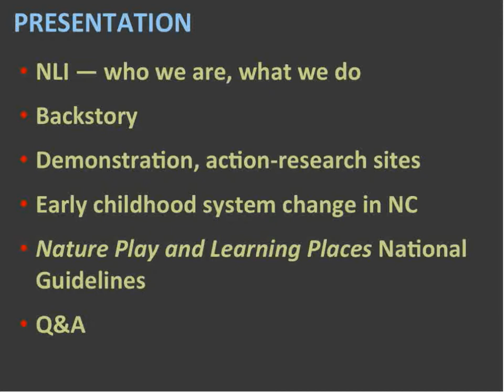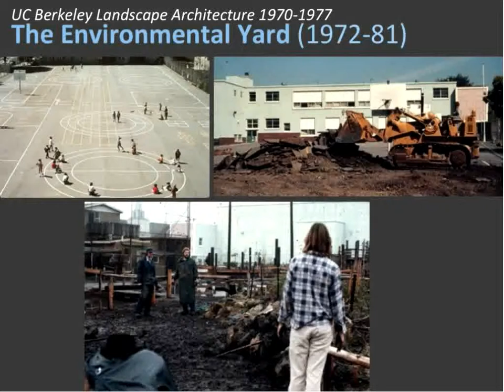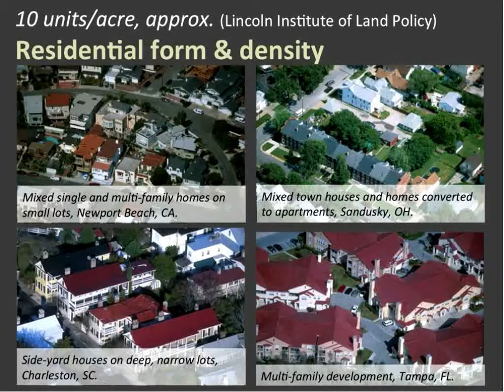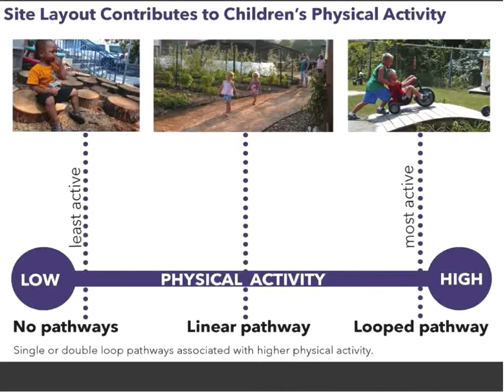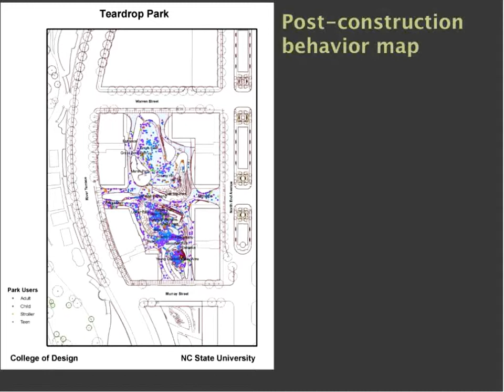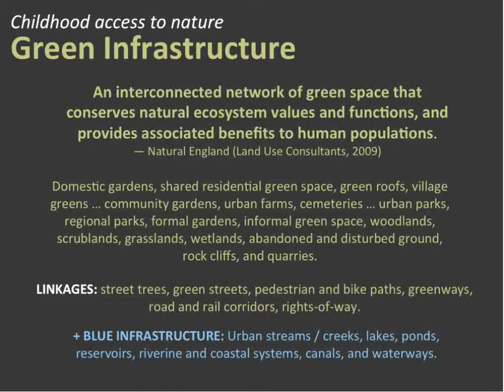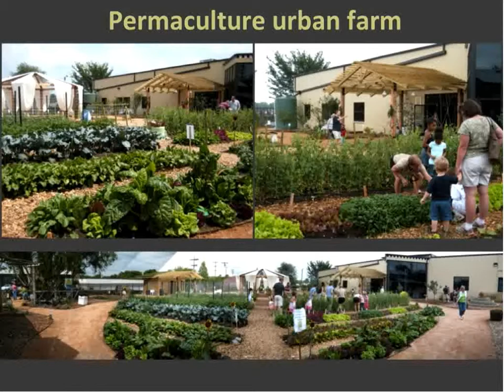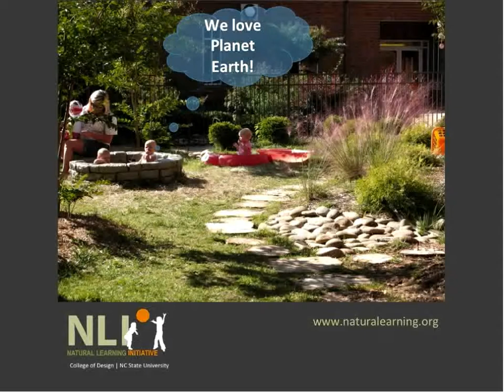Playful Nature: Creating Outdoor Play and Learning Environments for Children | Robin Moore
Playful Nature: Creating Outdoor Play and Learning Environments for Children

Ecosystems and Human Well-being (WHO, 2005) reflects a growing understanding that the health of humankind, animals, and the biosphere are interwoven in a single, interdependent system. This trans-disciplinary “One Health” paradigm provides visionary, evidence-based direction for the environmental professions, urging us to create compelling places attracting young humans to engage with and learn through and about nature. Based on what we know about the healthy development of children, this intergenerational strategy may lead to a new generation of passionate, stewards of planet Earth. The webinar will explore the Natural Learning Initiative (NLI) approach linking landscape design to human development in an urbanizing world, using action research, community-based design assistance, professional development, and information dissemination to create best practice demonstration sites.